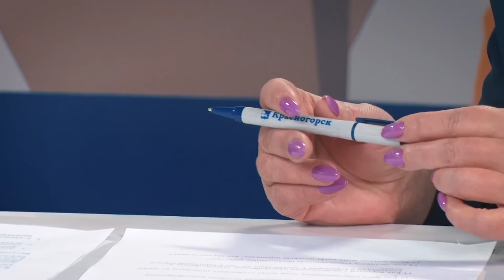Территория К. Виталий Васкецов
Что такое Ассоциация председателей Советов многоквартирных домов и каковы ее функции, как избрать Совет дома, провести собрание собственников и заставить управляющую компанию работать? На эти и другие вопросы ответил Виталий Васкецов - руководитель Красногорского отделения Ассоциации председателей Советов МКД МО.

0:00 Начало
0:40 Что такое Ассоциация председателей Советов многоквартирных домов, каковы ее задачи
1:53 Какие основные функции Совета многоквартирного дома, для чего он нужен?
3:29 С какими вопросами сталкивается Совет многоквартирного дома, какие вопросы он может решить, как его выбрать?
8:27 Как провести общее собрание собственников
10:00 Собрание собственников в электронном виде, как работает и работает ли вообще
12:14 Как провести капитальный ремонт в многоквартирном доме
14:06 Что нужно, чтобы отремонтировать подъезд
19:40 Сейчас остро поставлен вопрос по обслуживанию газового оборудования, как он решается
20:27 Как быть собственникам, если хотят установить шлагбаум во дворе дома
23:03 Как инициатору набрать кворум если он никогда ранее этого не делал
26:23 Как заставить работать управляющую компанию
28:47 Чем может помочь Ассоциация председателей Советов МКД собственникам
30:34 Смена управляющей организации это сложный процесс?
32:43 Как обратиться в Ассоциацию председателей Советов МКД